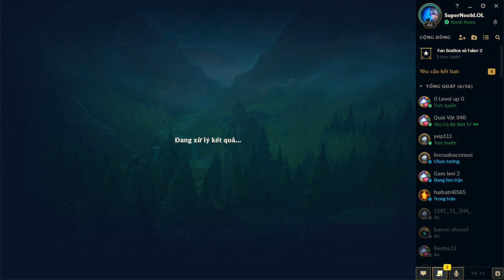LOL Udyr đi Rừng